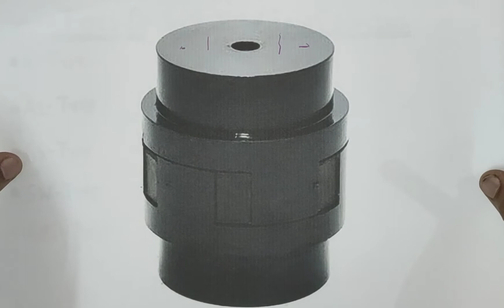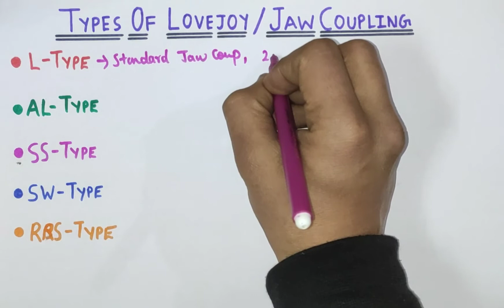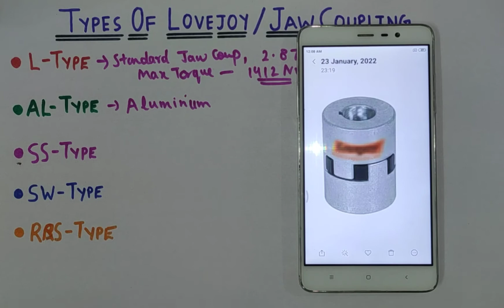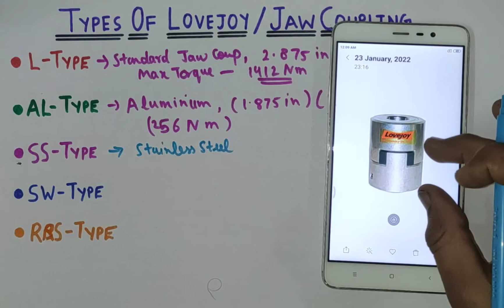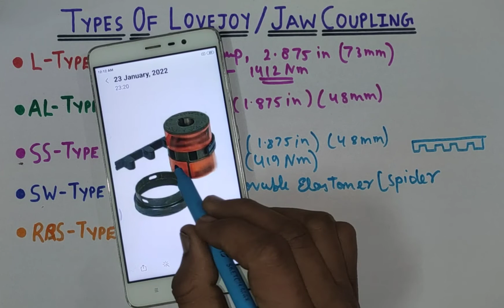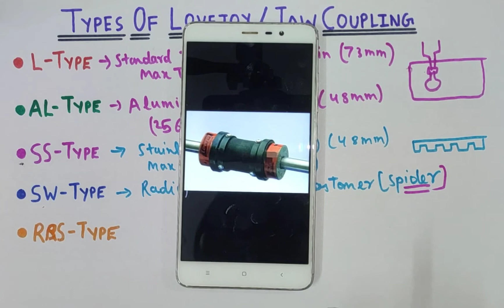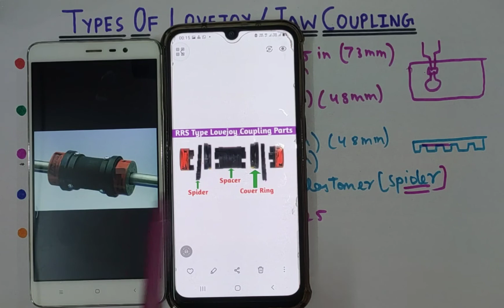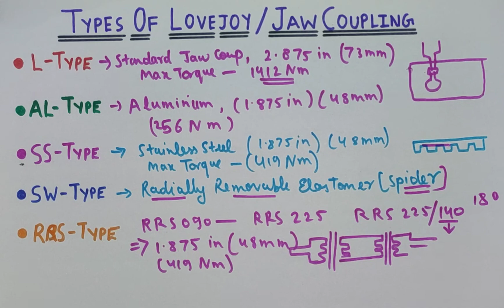Types of Lovejoy Coupling । Jaw Coupling Selection । Lovejoy Coupling कितने प्रकार कि होती हैं।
Types of JAW COUPLING

Friends aaj ki video me hum Discuss karenge Coupling basically about JAW COUPLING. and why we say it lovejoy Coupling.

Most Important is video hum pata karenge ki lovejoy Coupling kitne types ki hoti hn.
Aur hum kis tarah se Pata kre kis load ke liye konsi Coupling select kare.

L Type Jaw Coupling
AL Type Jaw Coupling
SS Type Jaw Coupling
SW Type Jaw Coupling
RRS Type Jaw Coupling

Friends hum is video me pta karenge how to select Coupling for different loads for Power Transmission or for different shaft size.

Is video me hum Practical sketch bhi dekhenge aur pta karenge ki Coupling ki dimensions kaise measure karte hn.

We will also see uses and applications of Jaw Coupling in Power transmission.

Most imp hum find karenge Jaw Coupling mai Number like L-110, L-150 ka kya matlb hota hn. i.e Specifications of Jaw Coupling.

We will also cover questions from Interview point of view related Jovejoy Or Jaw Coupling.

Thankyou...।।।